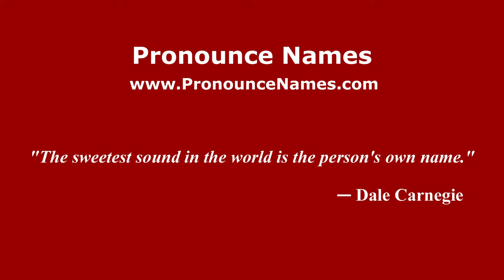How to pronounce Mauricio Ferradas (Spanish/Argentina) - PronounceNames.com